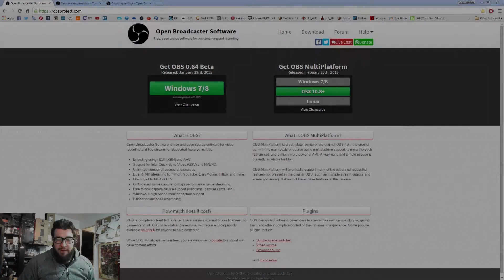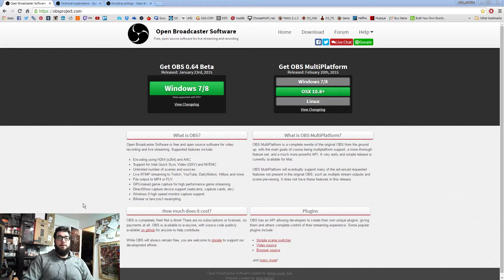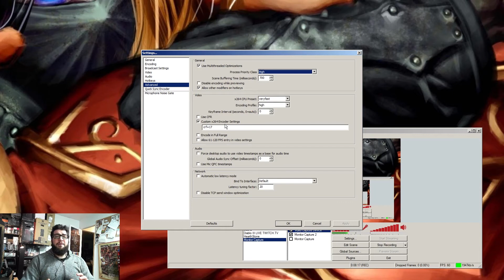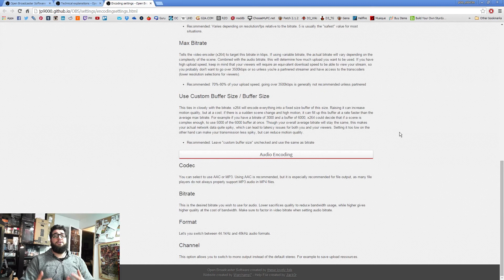n00b 006: Comment faire des vidéos de GAMEPLAY pour YouTube avec OBS [HD 1080p]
Montage: Sensei & p0st_m0rt3m
YouTubers: p0st_m0rt3m, Azulrate